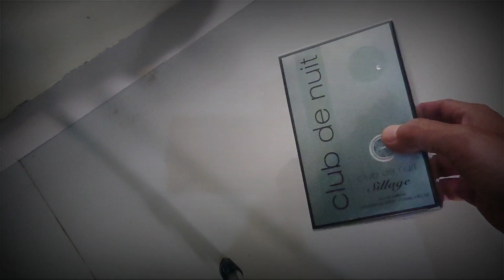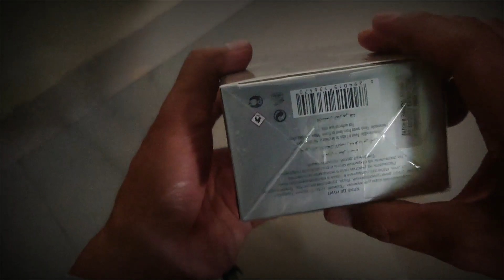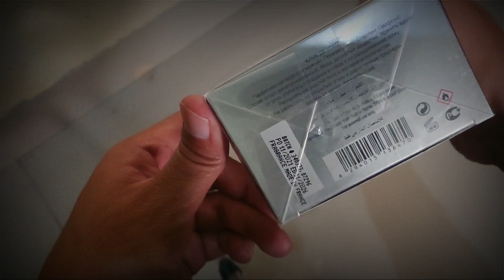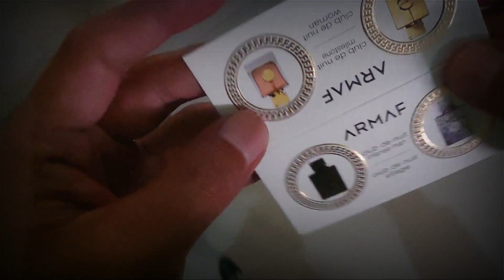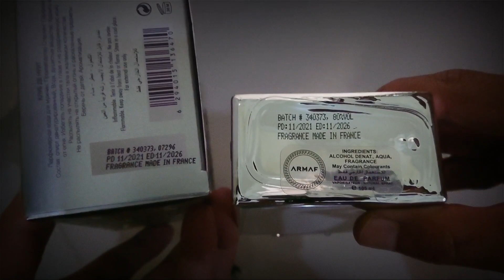UNBOXING ARMAF CLUB DE NUIT SILAGE DITAHUN 2022|SEJUK BANGET 🥶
armaf club de nuit silage
original
dry down mirip banget kaya silver by alrehab
ada yg bilang mirip creed mi

yg minat dan pasti original kalian boleh kepoin tokonya

dijamin semua ori dan harga termurah seindonesia raya

terimakasih sudah nonton videonya jangan lupa subsribe barangkali belum

DZEFF HS